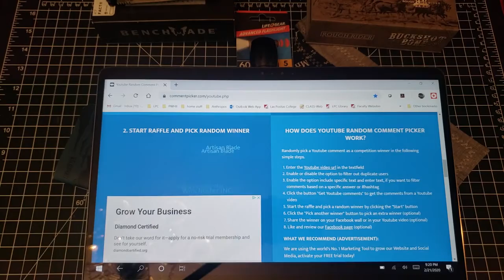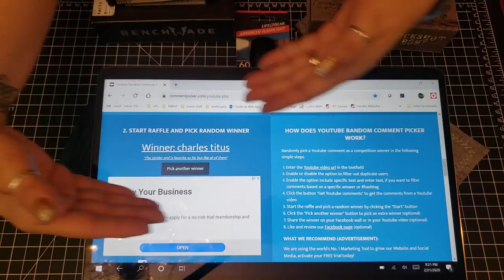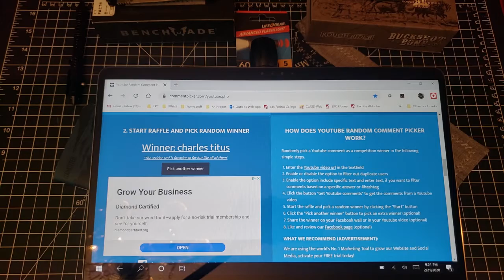1k giveaway draw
Hiya Gang!!

Send me your shipping address and I'll send you the package!

Thank you all for playing, and watching!!

Now, on to 1500!

If I don't hear from the winner in 48hrs, or the winner does not have a US based address, a new winner will drawn.